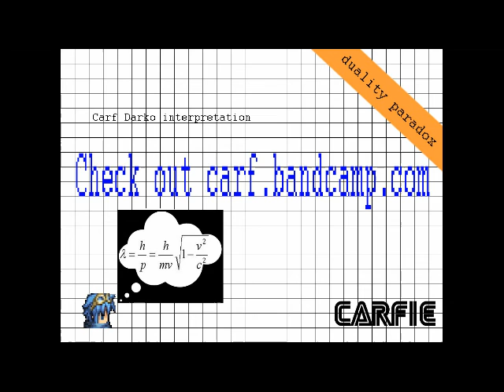Carf Darko - Particle duality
Holiday is over! Time to get back on track(s)!
Let's celebrate!!!

*Code expires 08/01/2014